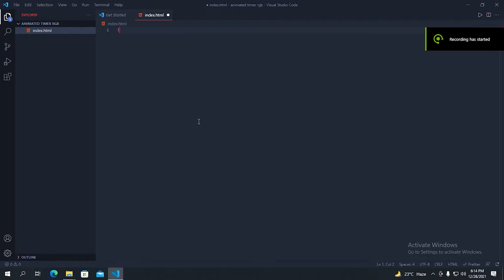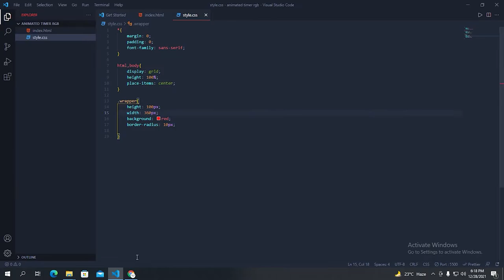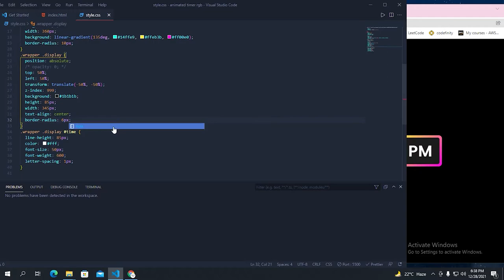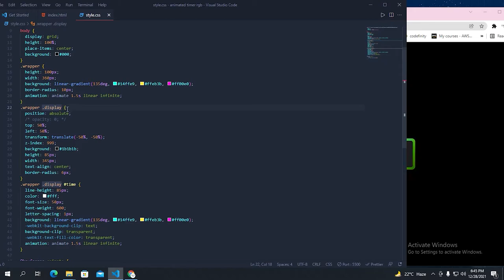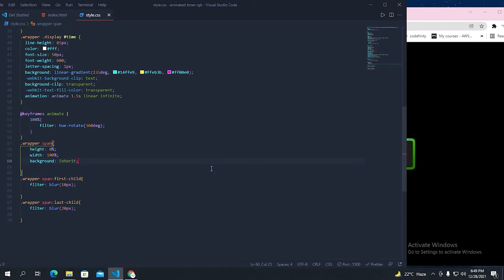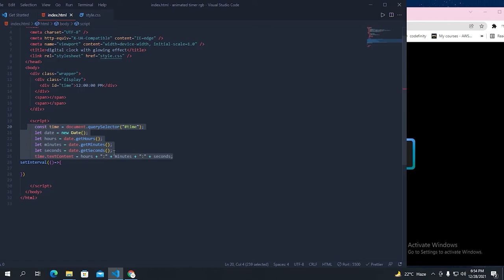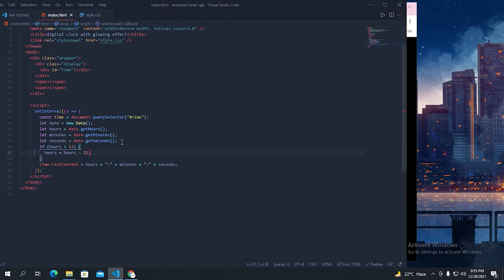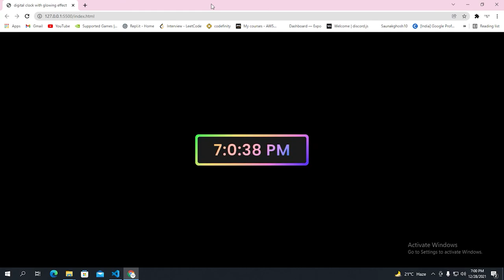Making a Digital Clock with RGB Effect with HTML, CSS & JavaScript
► Learn How to Make a Digital Clock with RGB Effect with HTML, CSS & JavaScript

⏳Watch above playlist to make HTML,CSS AND JAVASCRIPT projects
🖼️Image source:
Google